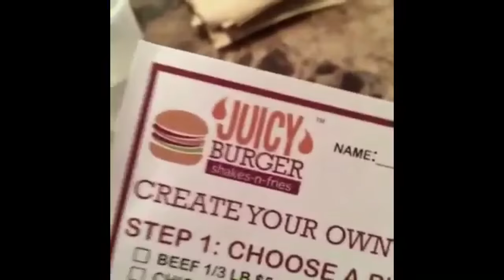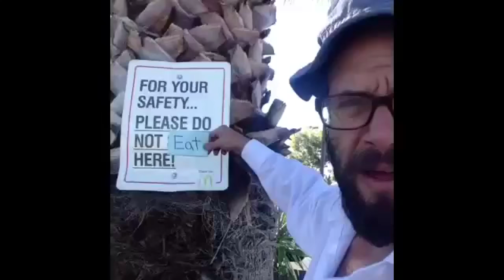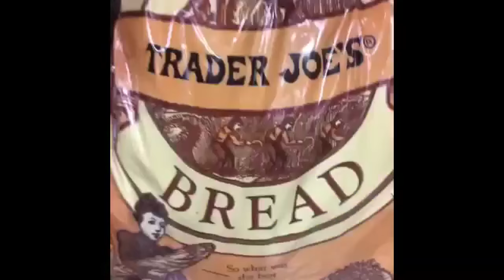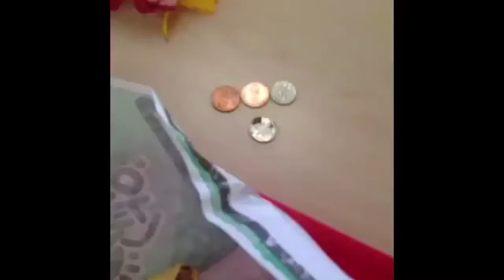FRANK REVIEWS!!! {Episode 1}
Frank reviews all kinds of wacky stuff!!!
Check it out, yo!!!